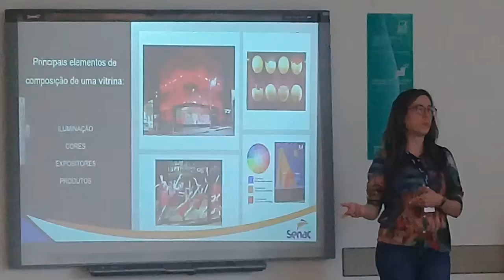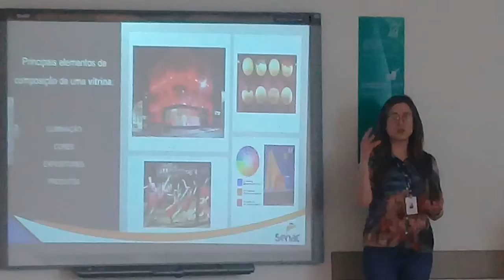Sara de Godoy faz palestra magna sobre vitrine, propaganda e marketing no SENAC de São Miguel